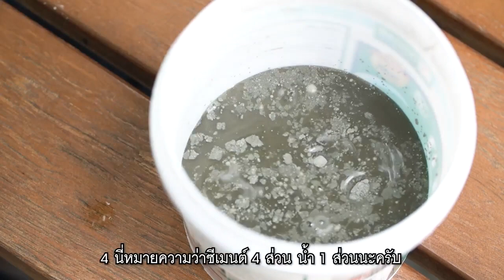กาวอุดอีพ็อกซี่ เทปปิดรอยรั่ว ซีเมนต์แห้งเร็ว อะไรอุดน้ำรั่วดีกว่ากัน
ท่อน้ำรั่ว ถังเก็บน้ำร้าว บ่อปลาแตกน้ำพุ่ง แก้ไขได้แบบทันที ด้วยวัสดุอุดรอยรั่วแบบฉุกเฉินที่หยุดน้ำรั่วได้แบบฉับพลัน มาดูกันว่า กาวอุดอีพ็อกซี่ เทปกาวปิดรอยรั่ว ซีเมนต์แห้งเร็วอุดน้ำรั่ว อะไรดีกว่ากัน